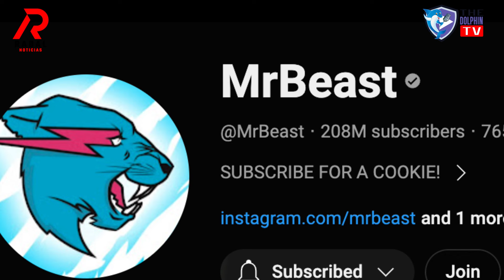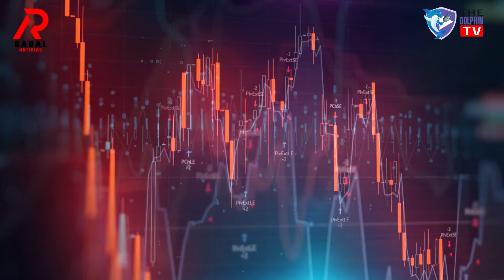Intriga: Verdad detrás de las 100 casas de MrBeast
En este video, descubre la verdad detrás de las 100 casas construidas por MrBeast en El Salvador. ¡No te pierdas esta increíble historia de generosidad y impacto social!
Descubre la verdad detrás de las 100 casas construidas por MrBeast en El Salvador. ¡No te pierdas esta intrigante historia de uno de los youtubers más populares! ¿Qué hacen los gobiernos corruptos de esos países que no lo hacen ellos? La Verdad es la corrupcion rampante de gobiernos de esos paises, que no son capaces de crear condiciones de viviendas para sus ciudadanos.

Hazte miembro del Canal de Educación y disfruta de los videos EXCLUSIVOS de Seguros, Taxes y Negocios: